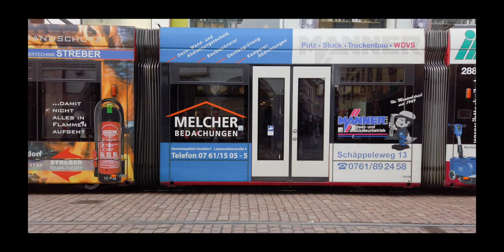Coincidence - Nurullah Cacan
Nurullah Çaçan
“Coincidence”
Arrangement: Nurullah Çaçan

DjentStep - Hits On Air Music